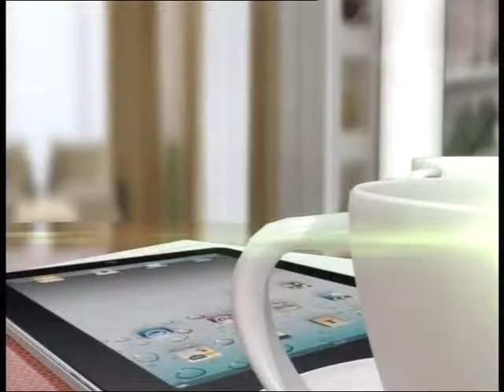Энхсайхан эмч Диабетес эмнэлэг Enkhsaikhan emch Diabetes clinic 2-2